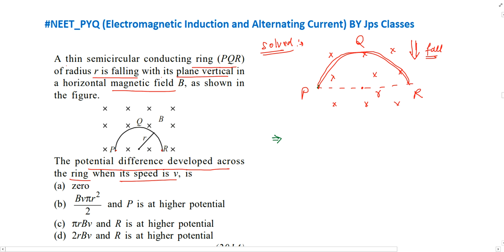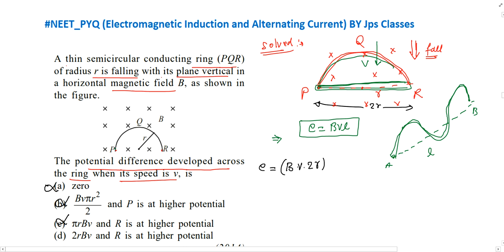A thin semi-circular conducting ring (PQR) of radius r is falling with its plane vertical in a